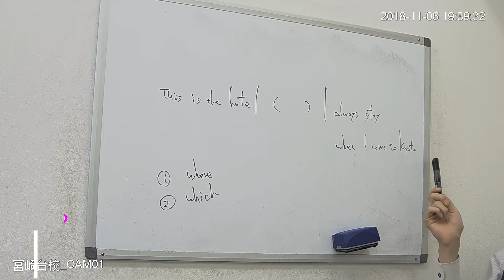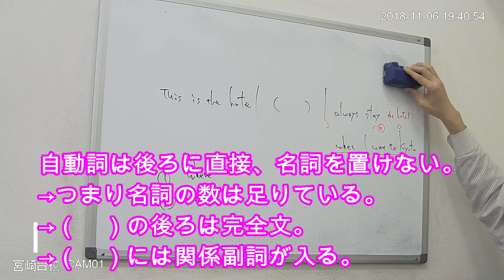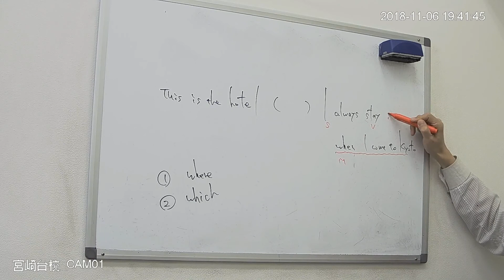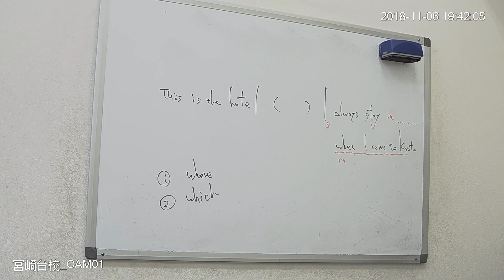【英語】（ ）の中に入るのは関係代名詞or関係副詞？という問題の考え方。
■問題文全文
This is the hotel (  ) I always stay when I come to Kyoto.
空所に入るのは？

■チャプター
0:00　オープニング
0:04　whereとwhichの違いは？
2:47　もしinがあったらどうなるか

■関連動画
【英語】前置詞＋関係代名詞（目的格）がわからない人必見！前置詞いる？いらない？簡単な見分け方教えます。

【英語】関係詞の復習からの複合関係詞のサワリ／「whatever SV」の訳が２つあるって知らない受験生は見た方がいいかも。関係詞全体の復習にもなりますよ。

■動画情報
科目：英語
指導講師：鈴木先生